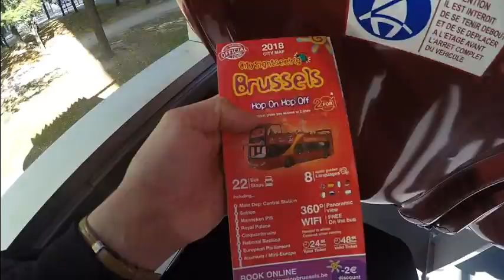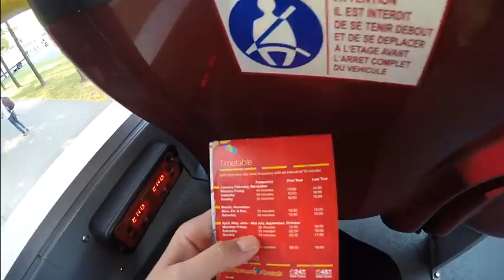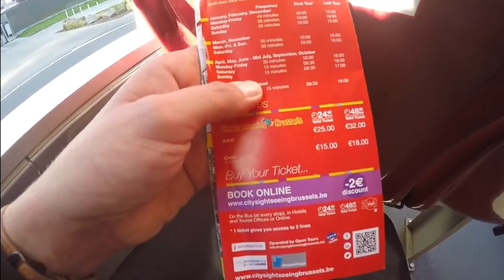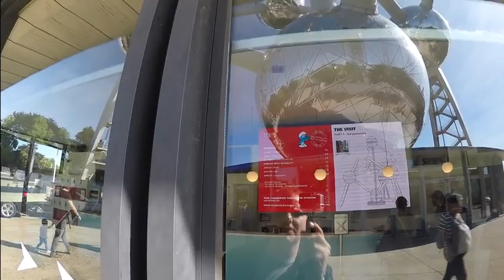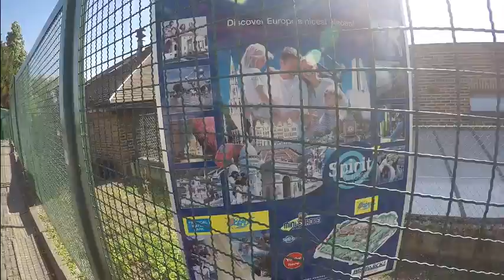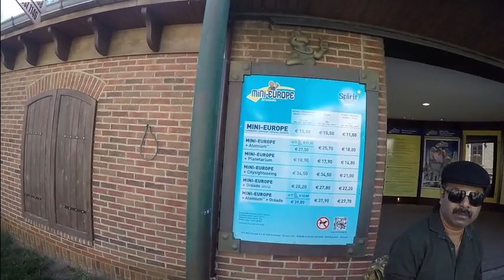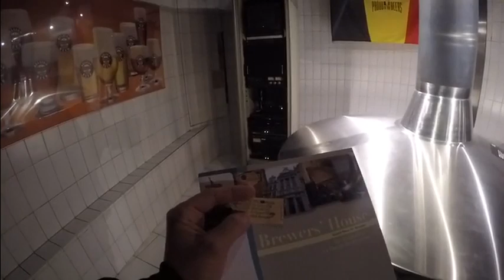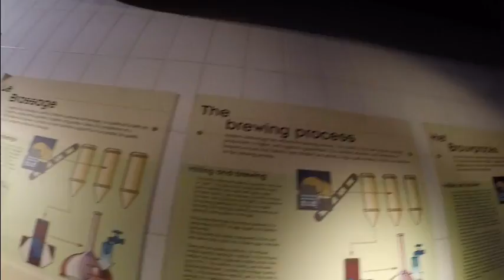Brussels travel Vlog (11/09/18)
European vlogging comes to the channel as the Ctwr82 you-tube channel hosts its first overseas video.

The Belgain capital is home to the Atomian, Mannequin pis and Grand Place square as well as other findings that are all included in this vid.

Footage is also recorded on the sightseeing bus for a different prospective of the city.

filmed by Rob Miller using a Go-Pro Hero 4 black edition camera.

Filmed by Rob Miller